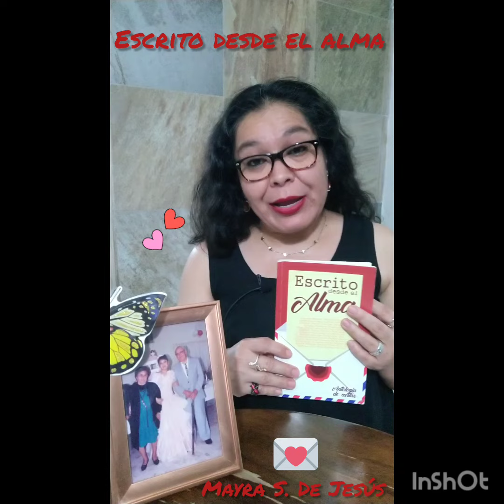Escrito desde el alma. Antología de cartas. 💌